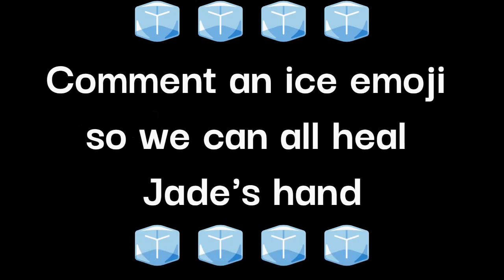Jade's Hand After She Burned it on the Pan with Minecraft Health Levels! [BETTER HEARTS?]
Decided to make a short video featuring Jade's hand. This video will analyze the "health" of her hand during this scene from Victorious when she picks up a really hot tray.. and smashes a car window..
I was able to add some new hearts! If you would like, please comment and tell me if you like these ones or the ones from my other Victorious Minecraft heart video!
Most of all, enjoy, and God bless! ❤️